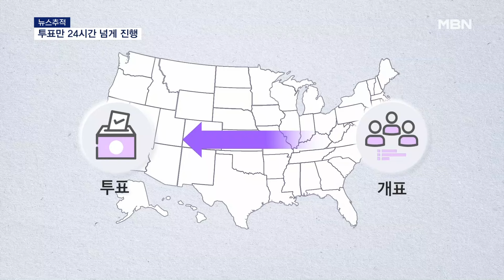[뉴스추적] 미국은 '24시간' / "남편 몰래 투표하세요"/ 방탄유리·무장인원까지 [MBN 뉴스7]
【 앵커멘트 】
  전 세계가 미국 대선을 주시하고 있습니다.
  주진희 기자와 뉴스추적 해보겠습니다.

【 질문1 】
  미국 땅덩이만 한국의 98배라니, 투표만 '하루종일 24시간'이 넘게 걸린다면서요?

【 기자 】
  네 미국 본토만 시간대가 4개나 걸쳐 있어서, 동쪽에서 서쪽으로 순차적으로 투표가 시작됩니다.

즉, 동쪽에선 투표가 끝나 개표 중인데, 서쪽은 한창 투표가 이뤄지는, 우리에게는 좀 낯선 풍경입니다.

  우리 시간으로 내일 오후 2시 동부 광산지역인 딕스빌 노치에서 투표가 시작돼, 모레 오후 3시 알래스카를 마지막으로 투표가 종료됩니다.

【 질문 2 】
  이렇게 민감한 시기에 배우 줄리아 로버츠가 논란이라는데, "남편 몰래 투표하라" 이게 무슨 내용이죠?

【 기자 】
  영화배우 줄리아 로버츠가 목소리 출연을 한 해리스 홍보 영상을 먼저 보실까요?

"당신이 하고 싶은대로 투표할 수 있습니다. 아무도 모를 겁니다. (올바른 선택을 한 거 맞지?) 물론이지. 자기."

  '남편 몰래 투표하라'는 뉘앙스에, 그렇지 않아도 심상치 않던 젠더 논쟁 불이 붙었는데 보시죠.

▶ 인터뷰 : 찰리 커크 / 터닝포인트 USA 대표 (트럼프 지지자, CNN)
- "아내와 가족을 부양하려 열심히 일하는 남편에게 '나는 트럼프에 투표할 거야'라고 거짓말하고, 투표소에서 몰래 해리스에 투표하라는 거죠!"

  심지어, 경합주 일부 여자 화장실에서  "남편·남자친구가 해리스에 투표한 걸 알 필요는 없다"는 쪽지도 곳곳 발견됐죠.

  안그래도 경합주에서 해리스 지지율이 뒷심을 보이고 있는 상황인데,

  이런 영상과 쪽지 운동때문에 반발한 보수층 남성이 막판 집결할 수 있다는 분석도 나옵니다.

【 질문 3 】
  미국이 쪼개지고 격렬해질수록, 선거 당일 폭력 사태 대비도 해야할 것 같은데요.
  방탄조끼, 저격수까지 대책들이 무시무시하네요.

【 기자 】
  앞서 리포트에서 경호 펜스 보셨는데요.

  지난 대선 당시 의회 난입 같은 폭력 사태를 막기 위해서입니다.

  이것 뿐만 아니라 백악관 근처 가게들은 이미 나무판자로 유리창을 막는 등 대비하는 모습이 포착됐고요.

  엄청난 인파가 개표소로 진입하려 했던 디트로이트는 창문을 방탄유리로 교체했습니다.

▶ 인터뷰 : 제니스 윈프리 / 디트로이트시 직원
- "1층 창문을 모두 방탄유리로 교체했고요. 보안 카메라도 업데이트하고, 사복과 제복을 입은 보안 인원도 강화했습니다."

  또 일부 투표소에 방탄조끼를 입은 무장 인원과 저격수를 배치하는 등 긴장감이 최고조에 달한 상황입니다.

【 앵커멘트 】
  지금까지 국제부 주진희 기자였습니다.
영상편집 : 오혜진
그 래 픽 : 고현경